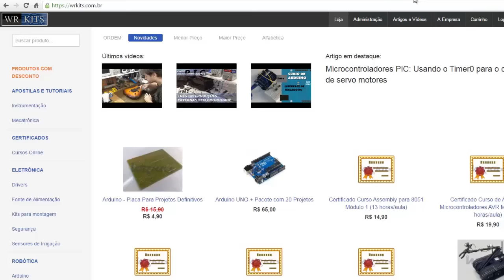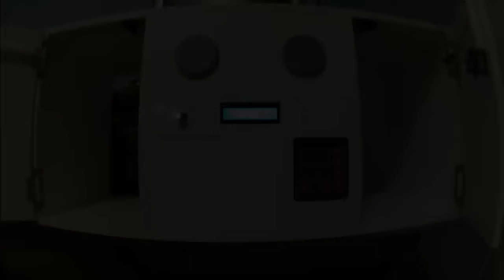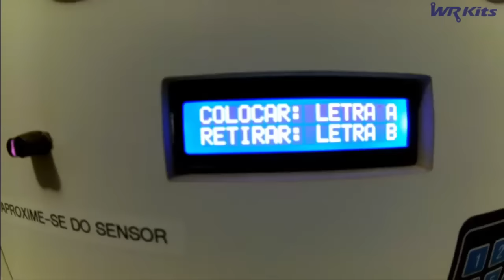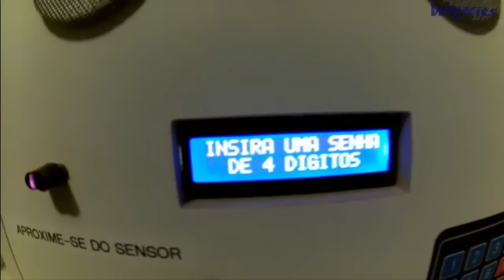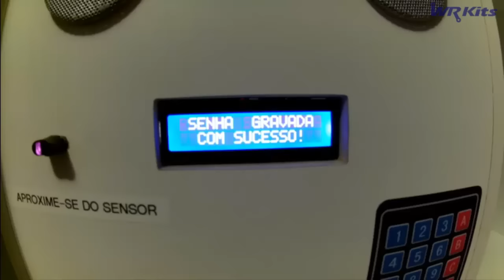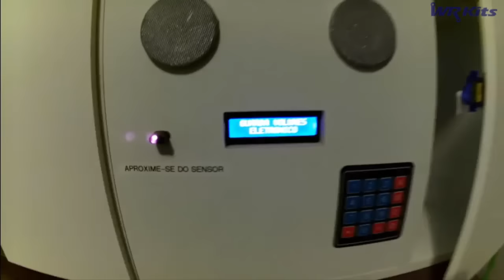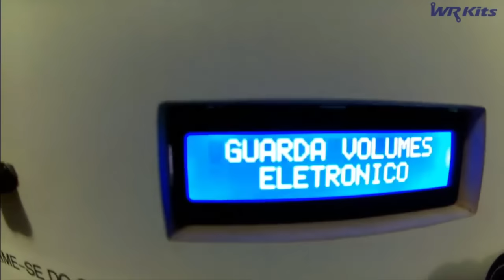GUARDA VOLUMES INTELIGENTE | Projeto do Assinante #025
Confiram o projeto do assinante Guilherme Rolim, que implementou um guarda volumes inteligente utilizando PIC16F877A, teclado matricial, display LCD e instruções por mensagens de voz!